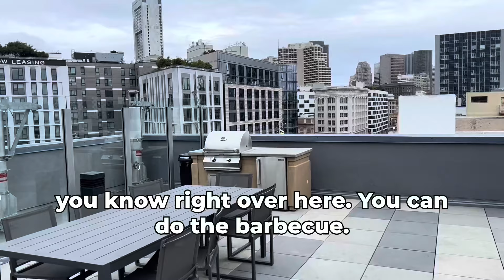Where to find a luxury condo? Living in San Francisco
Discover Luxury Living: Buy Your Dream Condo in San Francisco with Top Realtor David Poulsen”

Description:
Welcome to your gateway to luxury living in San Francisco! 🌉 In this comprehensive video, David Poulsen, one of San Francisco’s top realtors, guides you through the exciting journey of purchasing a high-end condominium in the heart of this iconic city.
DRE#01876196

David Poulsen, with his extensive experience and deep knowledge of the San Francisco real estate market, showcases a curated selection of luxury condos. From ultra-modern high-rises offering breathtaking bay views to elegantly designed units in historic neighborhoods, this video covers it all.

 • Insights into San Francisco’s luxury condo market
 • Tips on choosing the right neighborhood for your lifestyle
 • The latest market trends and investment opportunities
 • Exclusive walkthroughs of premium condos

💼 About David Poulsen
With years of experience in the San Francisco real estate market, David Poulsen is your go-to expert for buying luxury properties. Known for his personalized approach and exceptional client service, David ensures a smooth and successful buying experience.

🔗 Useful Links

 • Learn More About San Francisco Neighborhoods:
 • Read Client Testimonials:

Remember, whether you’re looking for an investment opportunity or a place to call home, with David Poulsen, you’re in capable hands. Let’s find your dream condo in San Francisco today! living in San Francisco